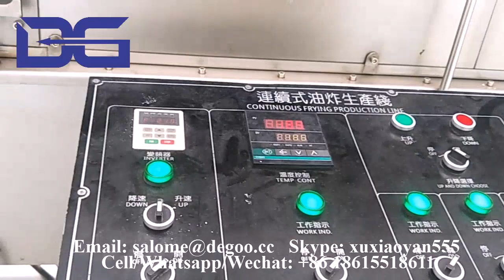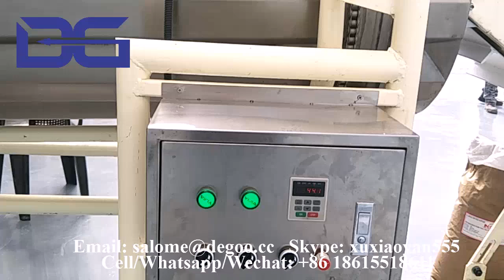Continuous Frying Wheat Flour Puff Food Extruder Puffed Wheat Snacks Production Line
if you are interested in our machines, please contact as below:
Skype: xuxiaoyan555